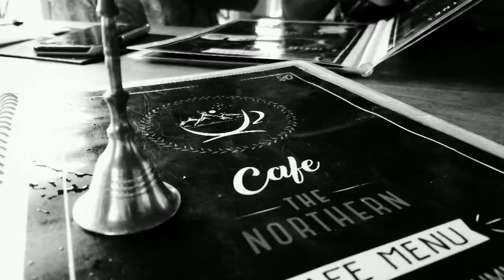BAROT VALLEY_ BIR BILLING| JUNE 2019| HIMACHAL PRADESH❤✔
Barot valley is a hidden gem of Himachal pradesh...❤❤❤ i loved it..
It is situated 40 km from Jogindernagar and 66 km from Mandi, the district headquarters. The road to Barot branches off at Jogindernagar-Mandi high ways and from Jogindernagar the distance is 40 km...
Barot to Bir is 53 km..nd is also a beautiful place...At billing top, which is also known as the best paragliding site, you will find beautiful view, nd it is also best for camping..❤
All these beautiful clicks by.. Hsfilmsproduction. follow here 👇